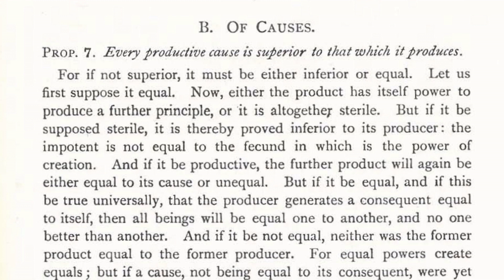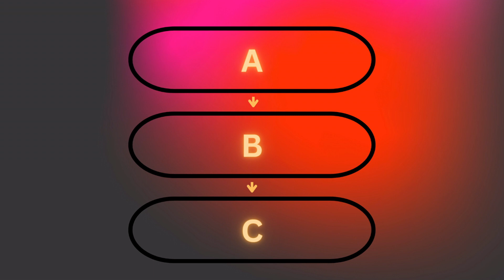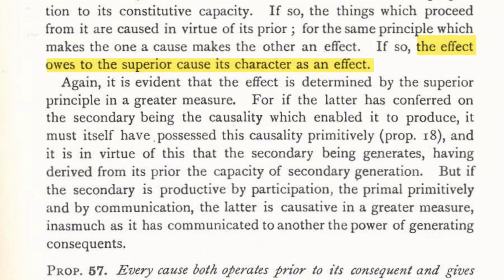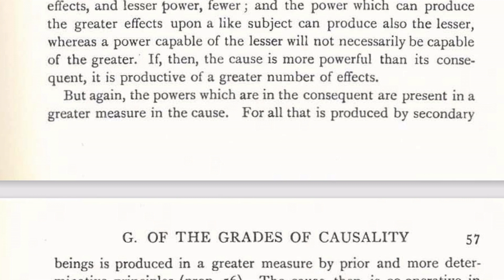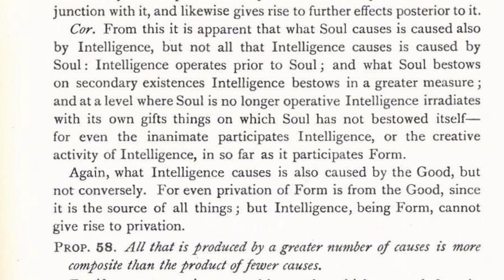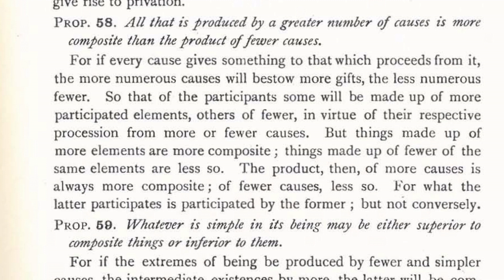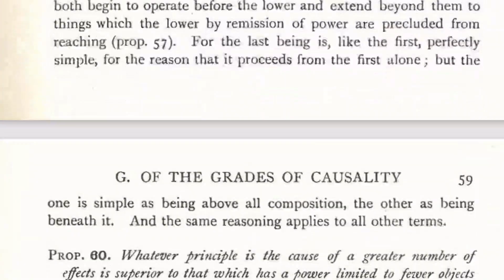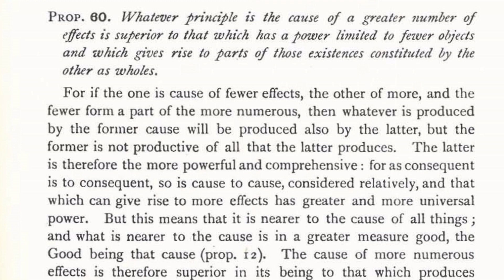Proclus Elements of Theology 56~60/All About Platonism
A downloadable PDF of the E.R. Dodds text can be found

Also available through Amazon UK (outside North America only):